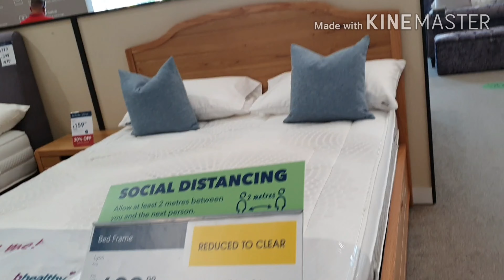Bedroom decorated. মন কে ভালো রাখতে হলে ঘর সাজিয়ে রাখুন সুন্দর করে।